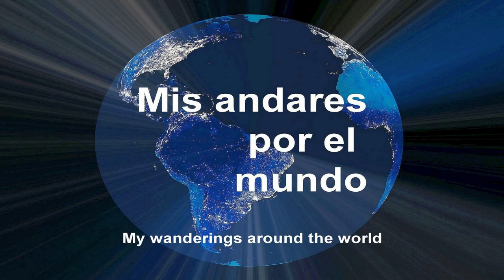Deutschland - Fehmarn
FEHMARN

La isla de Fehmarn, en el Mar Báltico, en el distrito de Ostholstein, en Schleswig-Holstein, es la tercera isla más grande de Alemania, La principal ciudad y centro administrativo es Burg, una idílica ciudad con antiguas calles empedradas y hermosas fachadas de ladrillo. El nombre de la isla se remonta a "fe mer", que en eslavo significa "situado junto al mar". La isla está conectada con Alemania por el puente de Fehmarnsund de 963 m de longitud.
Fehmarn es uno de los destinos vacacionales más bellos del Mar Báltico alemán, por su costa con extensas playas de arena de suave pendiente, pequeños pueblos, pintorescos lagos interiores y mucha naturaleza con prados y campos, y el valor máximo de horas de sol al año en Alemania.